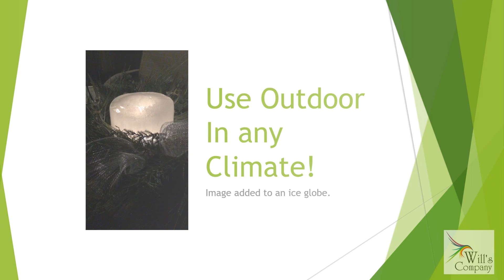Mini and Magic Flame Presentation